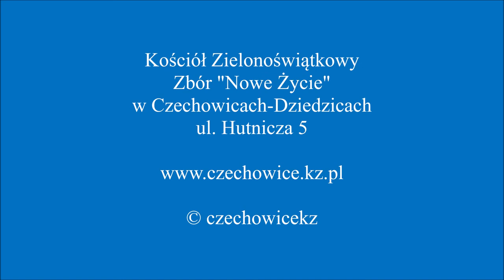2020.01.26 Jan Skawiniak A jak wygląda moje życie?